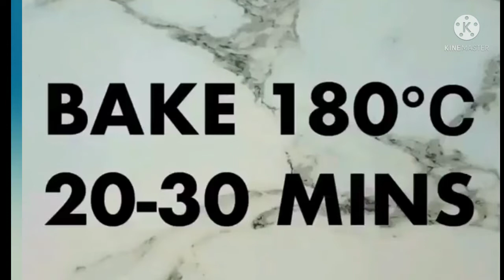How to make Twister Potatoes